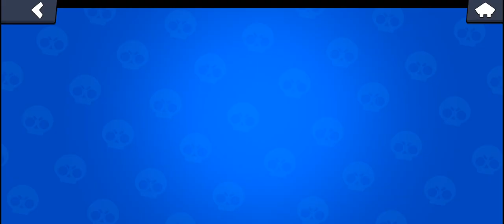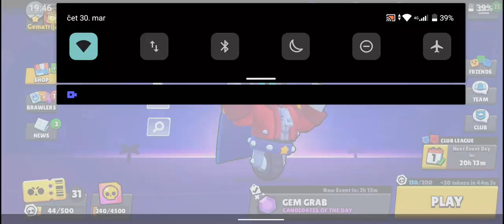Navalili na Edgara kao da je on kriv što ne znaju igrati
A Stu kaže da je sturen u brawlstars rundi.